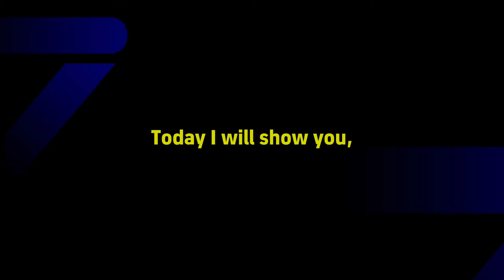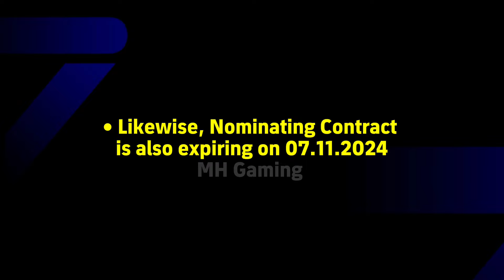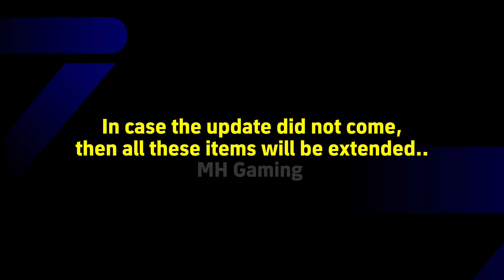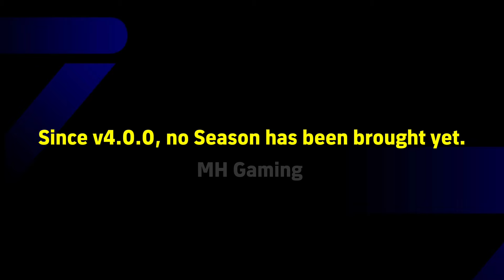New Update: What is coming on Thursday & next Monday in eFootball 2025, v4.1.2 Update &, Season 1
Neymar Jr ambassador pack,
When will Neymar ambassador pack come,
Neymar ambassador pack in eFootball 2025,
Neymar ambassador pack date in pes 2025,
When is Neymar ambassador pack coming in eFootball 2025,
new changes in efootball 2025 mobile,
efootball 2025 release date,
today maintenance end time in efootball 2025,
today maintenance end in efootball 2025,
maintenance end time in efootball 2025,
efootball 2025 mobile new changes,
maintenance end time today in efootball 2025 mobile,
maintenance end time in efootball,

Ballon d'Or Campaign, Free Epic:: What is coming on Monday & next Thursday in eFootball 2025, Free Coins, POTW, New Packs

When will season 1 come in eFootball 2025,
eFootball 2025 season 1 release date,
When is season 1 coming in eFootball 2025,
New Season in eFootball 2025,
New Login Bonus in eFootball 2025,
eFootball 2025 season update,
eFootball 2025 new campaign,
eFootball 2025 Halloween campaign,
eFootball 2025 Black Friday Campaign,

What is coming on Tomorrow & next Monday in eFootball 2025,
New Season, POTW & Free Coins, New Epics

What is coming on Tomorrow and next Thursday in eFootball 2025
What is coming on Tomorrow and next Monday in eFootball 2025
What is coming on Monday and next Thursday in eFootball 2025
What is coming on Thursday and next Monday in eFootball 2025
New epics in eFootball 2025
Free coins in eFootball 2024
450 free coins in eFootball 2025
500 free coins in eFootball 2025
New events in eFootball 2025
New POTW Worldwide in eFootball 2025
New POTW European Club Championship in eFootball 2025
POTW Worldwide 26 Sep '24

What is coming on Monday & Next Thursday in eFootball 2025, POTW & Free Coins, New Epics

New Campaign: What is coming on Tomorrow & Next Thursday in eFootball 2025, 800M Downloads Campaign

today maintenance end time in pes 2025,
maintenance end time today in efootball 2025, mobile,efootball 2025
pes 2025 mobile server maintenance end time

v4.1.2 update in eFootball 2025,
New v4.1.2 update in eFootball 2025,
Big Update v4.1.2 in eFootball 2025
When will new update come in eFootball 2025,
New Nominating Contract in eFootball 2025,
New Match Pass system will come,